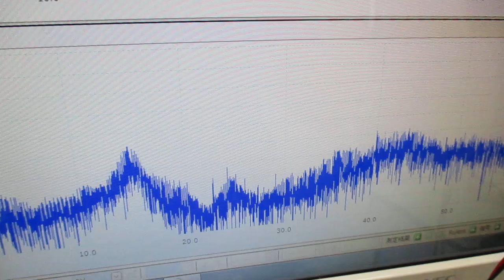超音波実験（オリジナル超音波発振制御プローブ） ultrasonic-labo